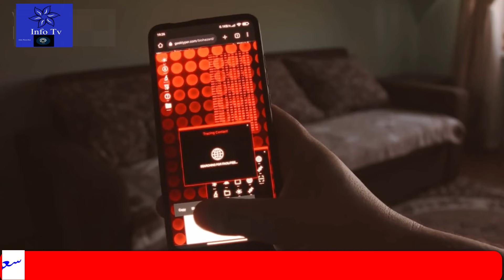Breaking Saudi News Today Live In Urdu Hindi|ایپ ٹیکسی سے ماہانہ 12 ہزار ریال|Saudi News Now Info TV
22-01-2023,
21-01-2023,